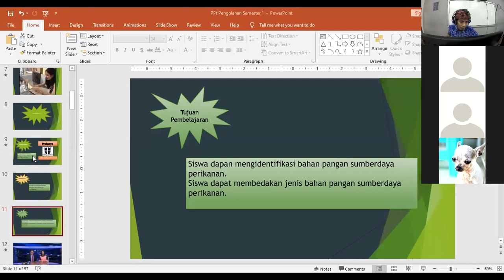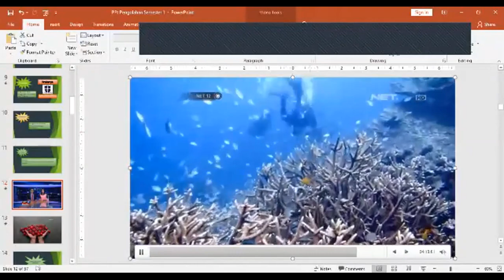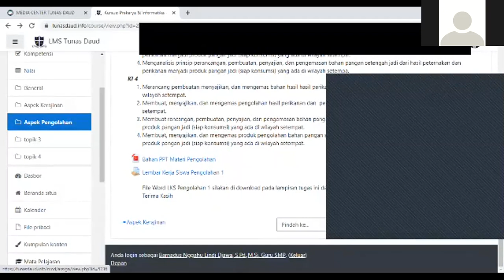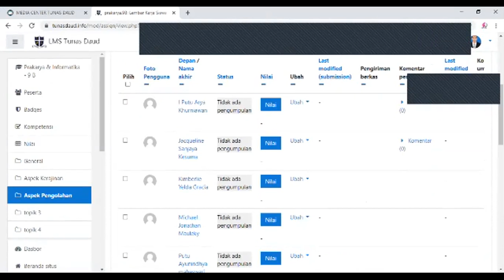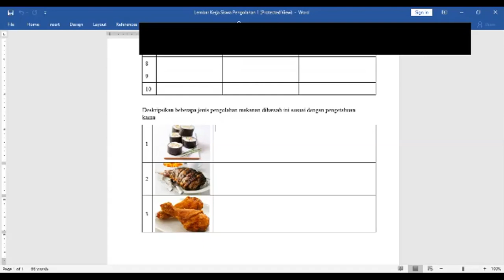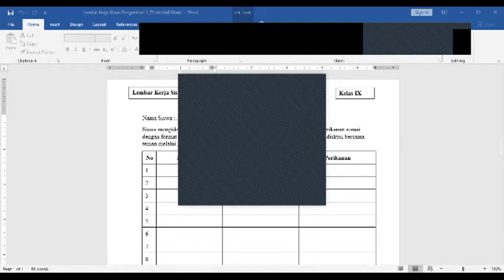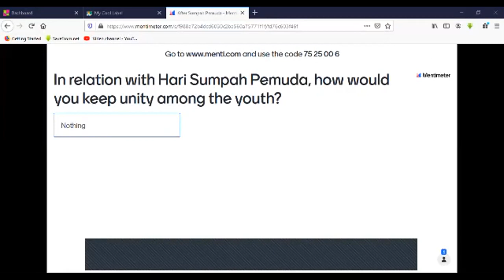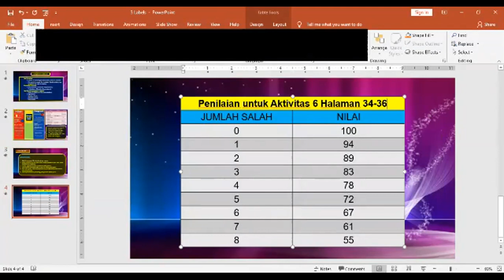SMP TUNAS DAUD - Kelas 9B (Kamis, 5 November 2020)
MATA PELAJARAN
Prakarya
Bahasa Inggris